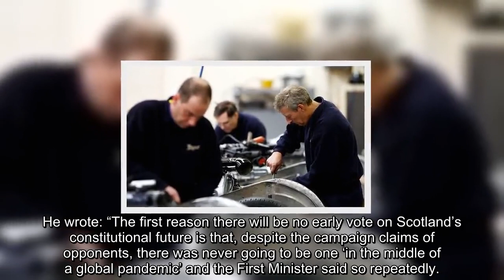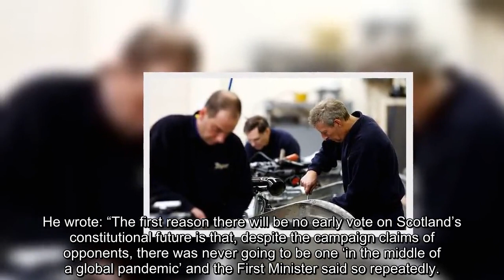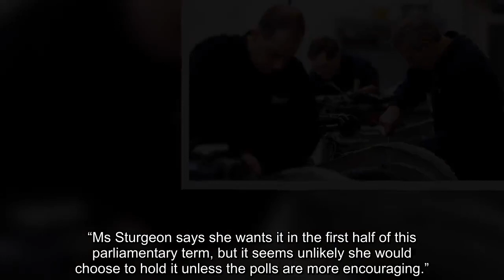Actively delaying; Sturgeon held a referendum on independence stating that SNP would lose heavily